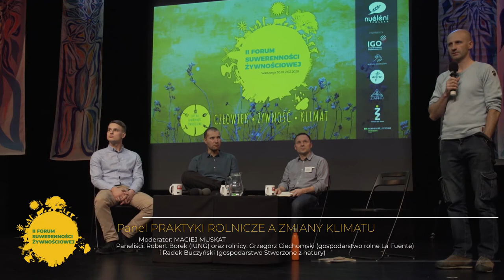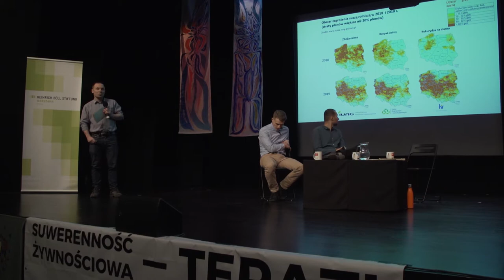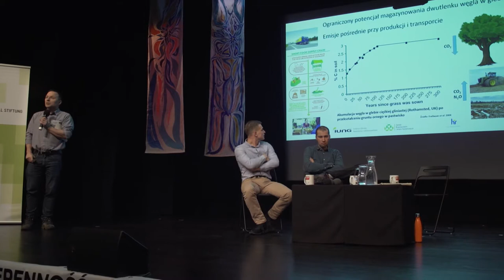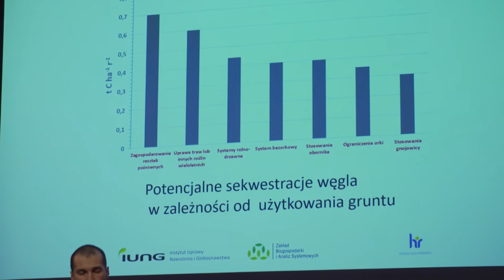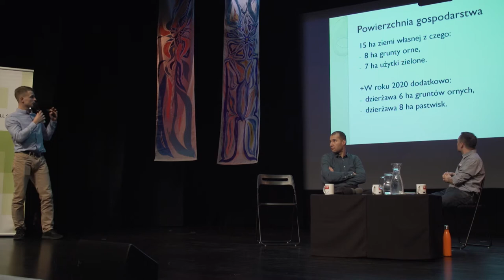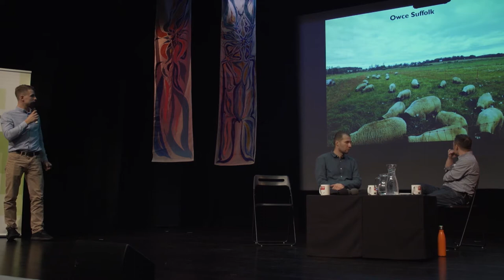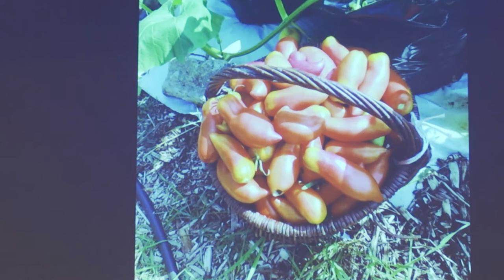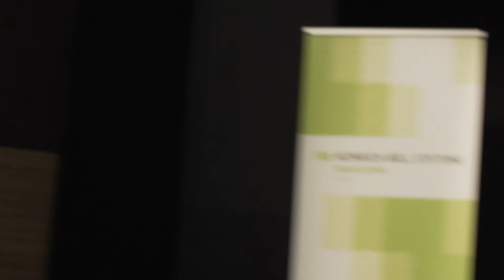Panel Praktyki rolnicze a zmiany klimatu na IIFSŻ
W dobie katastrofy klimatycznej rolnictwo zmaga się z licznymi wyzwaniami, dlatego porozmawialiśmy o metodach adaptacji, w tym o rolnictwie regeneracyjnym, agroleśnictwie i bezorkowych metodach uprawy roli.

Panel poświęcony był takim praktykom jak agroleśnictwo, rolnictwo regeneratywne czy holistyczne zarządzanie pastwiskami. Mają one ogromny potencjał nie tylko zmniejszenia emisji gazów cieplarnianych z rolnictwa, ale także wiązania znacznych ilości węgla z atmosfery w glebie przy jednoczesnej jej regeneracji poprzez odbudowę próchnicy. Wysłuchaliśmy zarówno głosu środowiska naukowego, jak i rolników praktykujących te innowacyjne, a zarazem oparte na dawnej wiedzy, metody.

W panelu wzięli udział Robert Borek (Instytut Uprawy Nawożenia i Gleboznawstwa) oraz praktycy rolnictwa regeneratywnego - Grzegorz Ciechomski (gospodarstwo rolne La Fuente) i młody rolnik, Radek Buczyński (gospodarstwo Stworzone z natury).

Panel prowadził Maciej Muskat od lat związany z Greenpeace, a prywatnie twórca gospodarstwa permakulturowego.